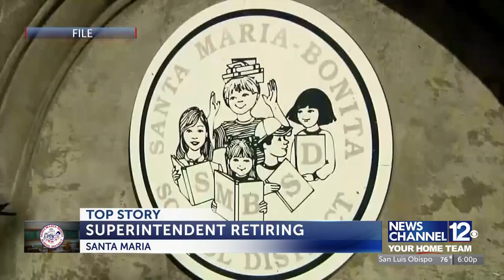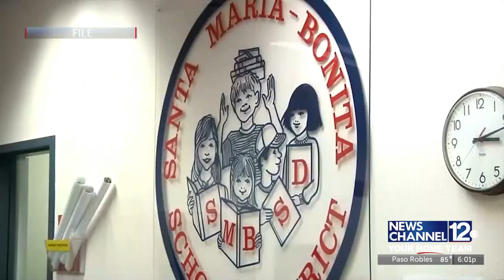Santa Maria-Bonita Unified superintendent Luke Ontiveros to retire